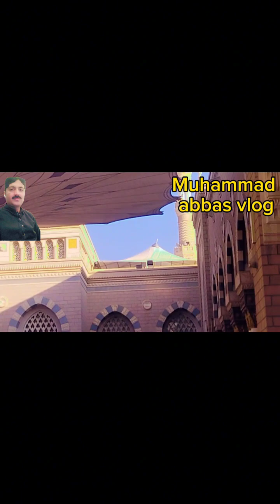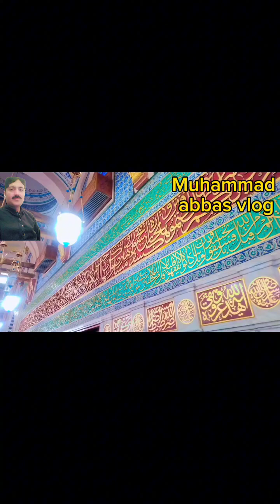Raoza rasool ki mukml.ziyarat aur Roza pak ki jaliyo ki.ziyarat muhammad abbas vlog#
Raoza rasool ki mukml.ziyarat aur Roza pak ki jaliyo ki.ziyarat